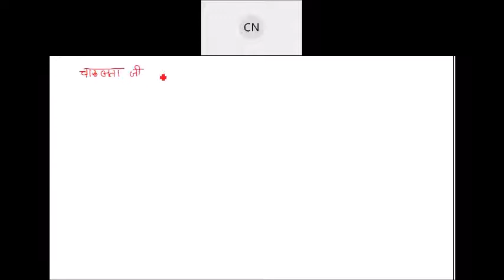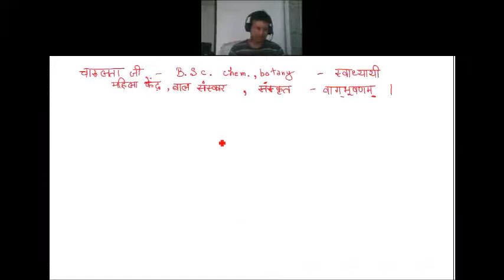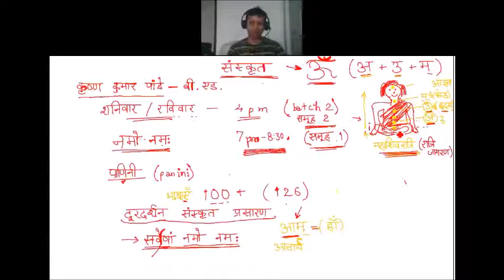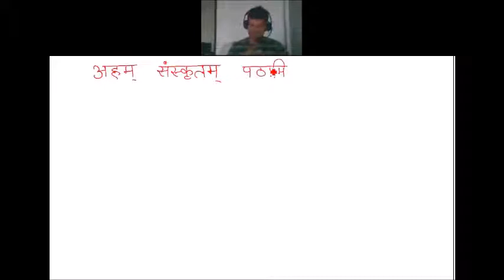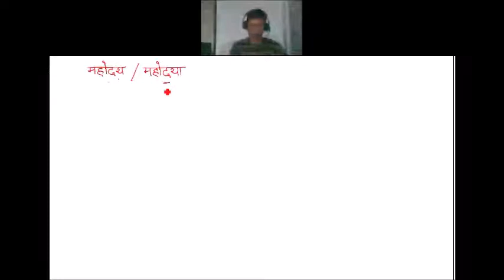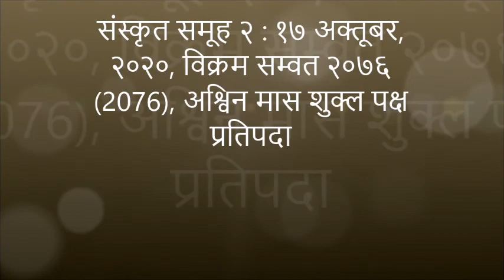संस्कृत समूह २ Sanskrit Batch2 17Oct2020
संस्कृत समूह २ : १७ अक्तूबर, २०२०, विक्रम सम्वत २०७६ (2076), अश्विन मास शुक्ल पक्ष प्रतिपदा